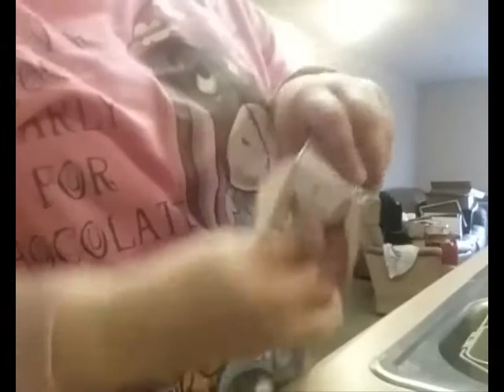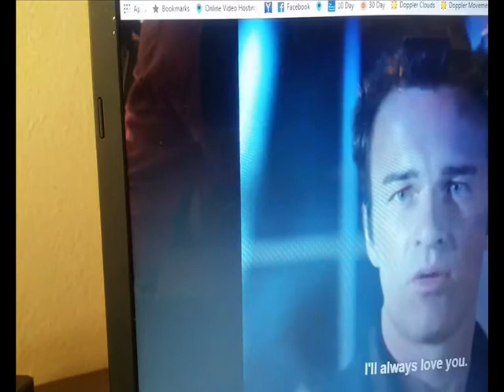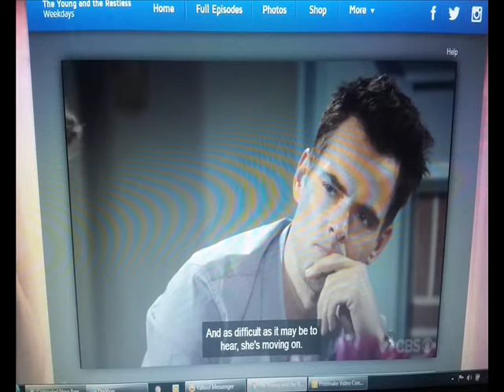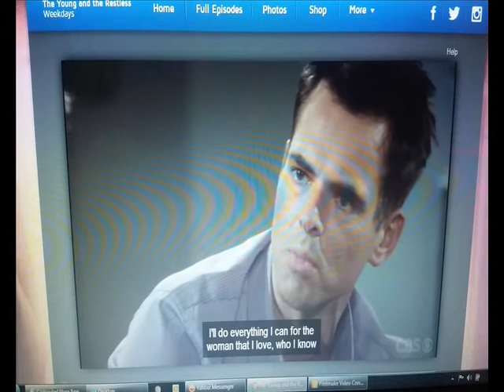Wednesday June 01st 2016